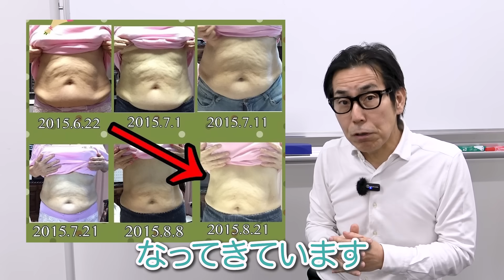今すぐやって！毎日たった10秒でセルライトが消滅して、美肌も手に入る最強のケアをご紹介します！【リンパケア】